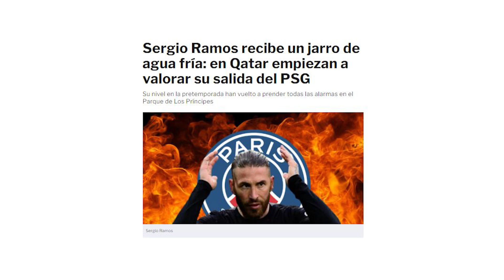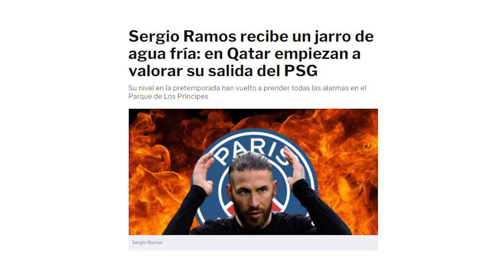APRENDE DEL CAMPEÓN | Floren sacará 5M más de la gira americana que el Barça